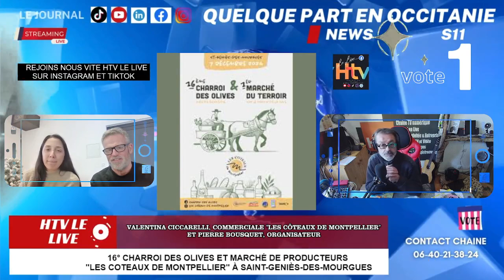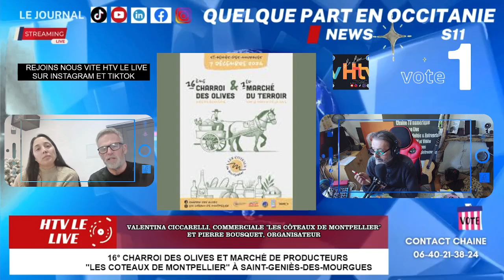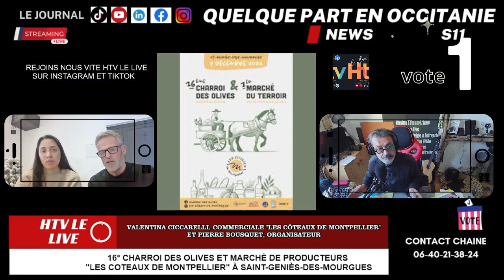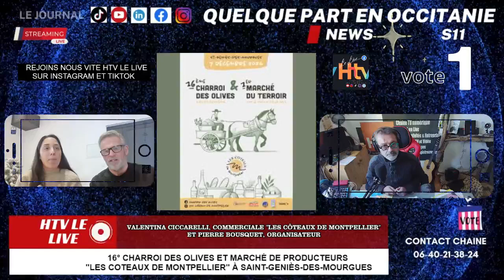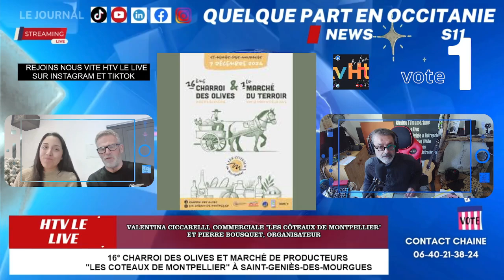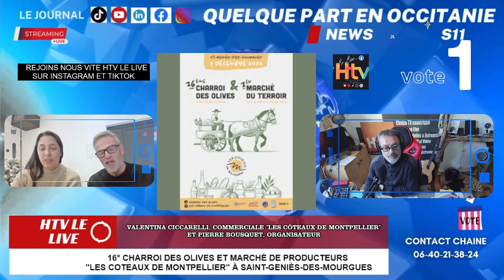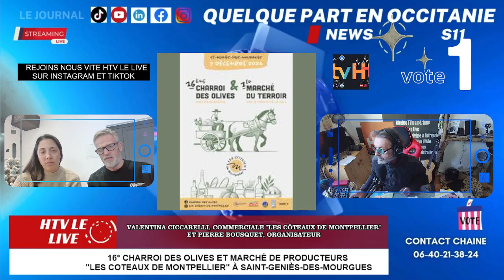16° Charroi des Olives et Marché de Producteurs,à Saint-Geniès-des-Mourgues, 7/12/2024 Vote 1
16° Charroi des Olives et Marché de Producteurs, "Les coteaux de Montpellier" à Saint-Geniès-des-Mourgues, 7/12/2024
Interview Valentina Ciccarelli, commerciale "Les côteaux de Montpellier",  et Pierre Bousquet, organisateur 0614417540

Vote n° 1